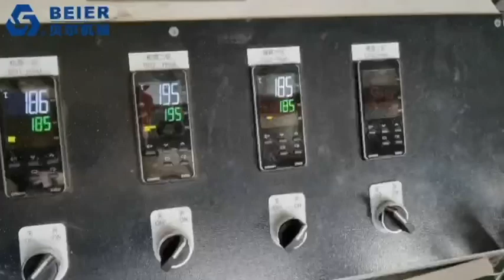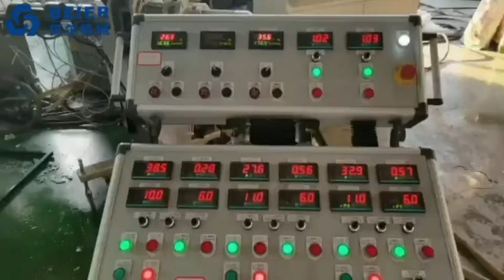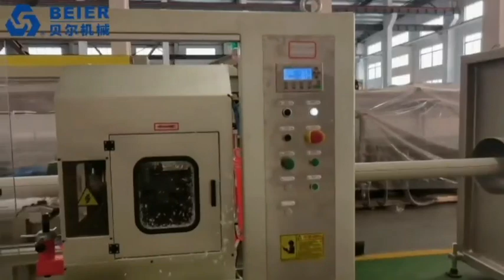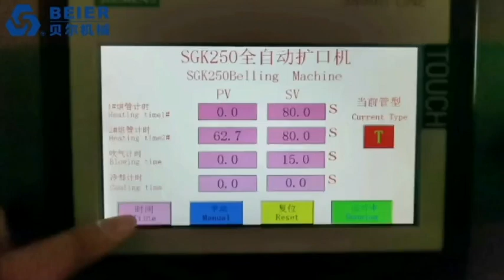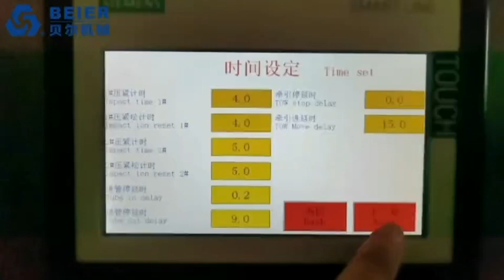PVC 75 160mm 3 Layer Pipe Extrusion Line